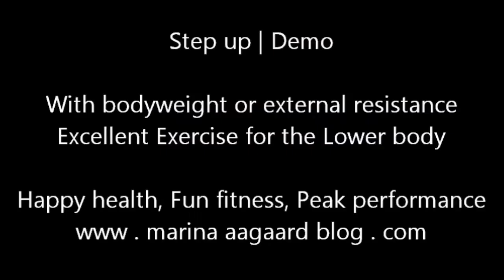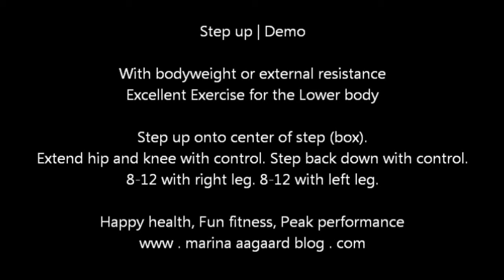Step Up | Super buttock, quad and core exercise | Marina Aagaard, MFE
Step up: Total lower body and core functional strength, stability and toning exercise. Burn fat, strengthen and tone glutes and quads. Improve balance, hip and knee stability. Check video tech tips. Please 'like' if you do.